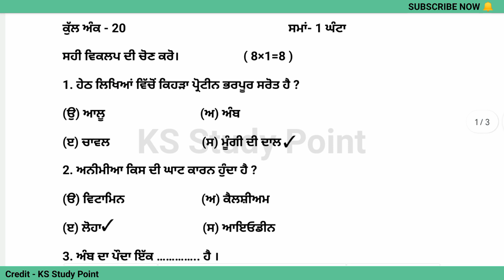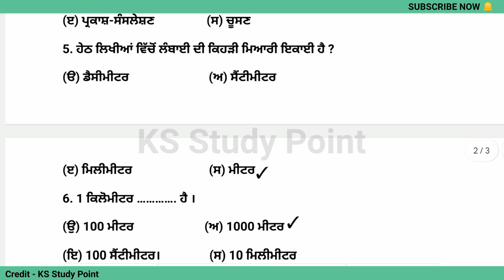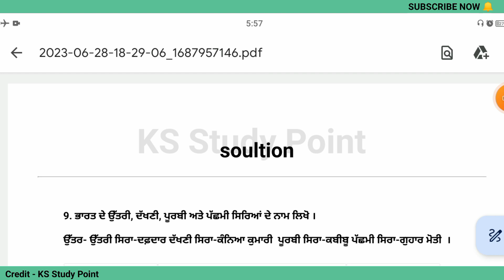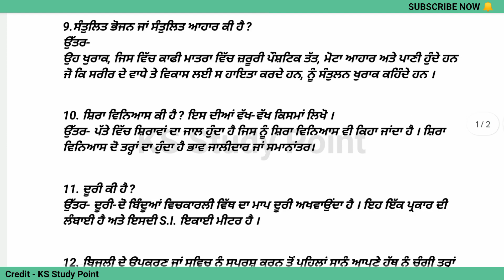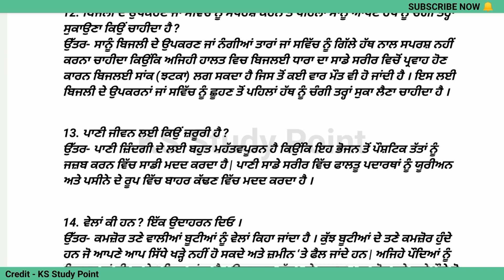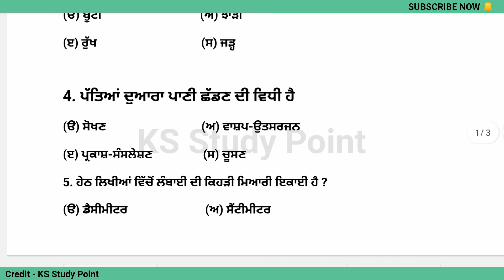PSEB 6th Class Science July Paper 2023 | Bi Monthly Exam | With Solution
𝐘𝐨𝐮𝐫𝐬 𝐒𝐞𝐚𝐫𝐜𝐡  ;-
pseb 6th class science full solved paper 2023
6th class science final paper
6th science paper 2023 with solution
pseb science paper 6th
pseb science paper 6th class
pseb exam 2023 6th class science
Science paper exam full solved class 6th pseb